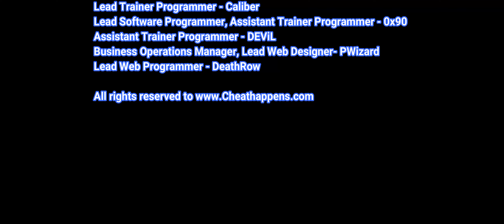Avatar: Frontiers of Pandora Trainer Cheats + 14 Mods (Unlimited Health & More)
Unlimited Health
Unlimited Energy
Invisible
God Mode
Easy Collect Materials
& More